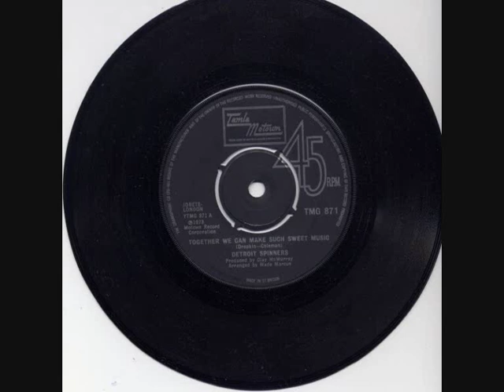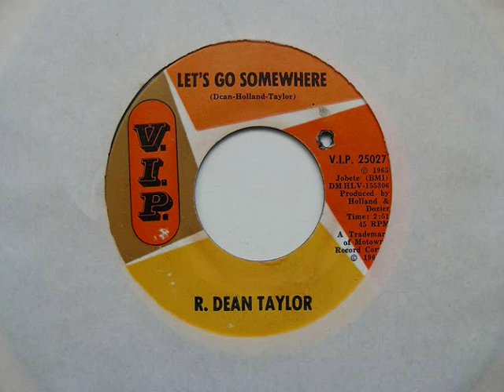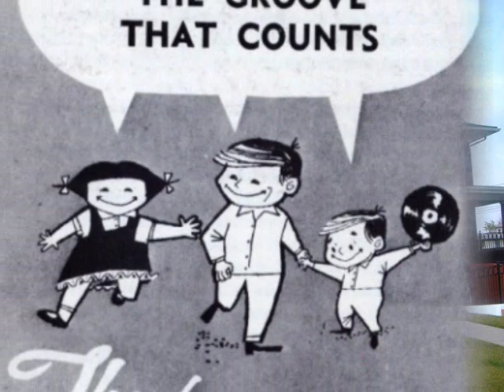MM213.EddieKendricks1971"ThisUsedToBeTheHomeOfJohnnyMae"MOTOWN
MotownMagic1959
This most unusual track from March 1971, is from Eddie Kendricks who was a well-known member of The Temptations, sadly he died on October 5, 1992 of lung cancer in Birmingham, USA, at the age of 52. It was on Tamla label 54203 and not released in the UK.  As with all Motown tracks it grows on you with every play, please let me know what you think? JOHN